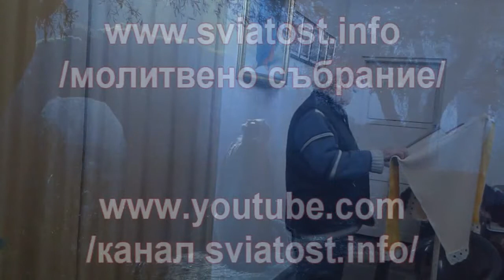2017.10.16: Йоан 7 (част 2)